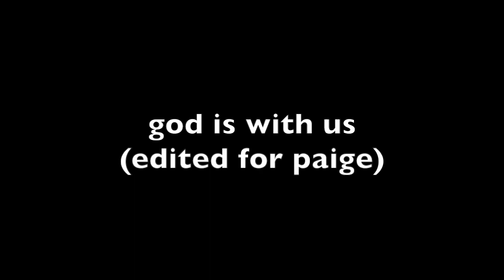God is with us (final edit for paige)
pogcc